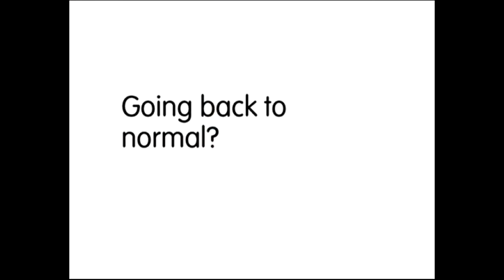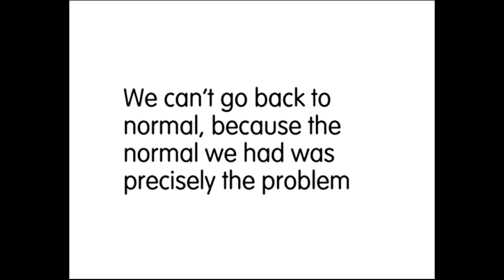National Youth Climate Summit 2020 - Morgan Phillips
The first National Youth Climate Summit took place online on the 22nd April 2020. Organised by Transform our World and Robert Ferguson Primary School, the half-day interactive conference offered students and teachers the chance to dive into our planet's most pressing climate issues, offering grassroots suggestions on how we avoid ecological collapse and showing students what they can do to help.

Our final speaker of the day was Morgan Phillips. Morgan is a Project Designer (Environmental Education) at Global Action Plan and Co-director of The Glacier Trust, a charity which enables vulnerable Himalayan communities in Nepal to adapt to climate change.

In his session, Going back to normal?, Morgan discusses how life is anything but normal right now and while we crave a return to some sort of normality, there are things we might want to do differently when the worst of the crisis subsides. By reflecting on the lives we’re living right now, we might find some clues as to how to go back to normal, differently!